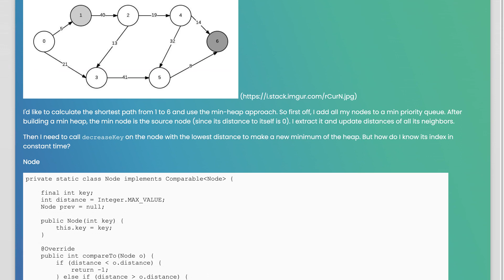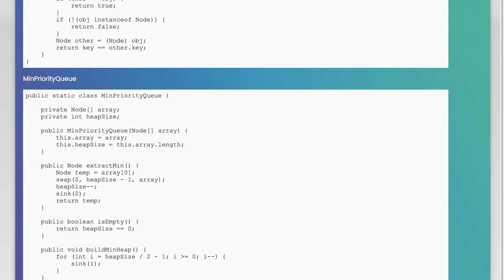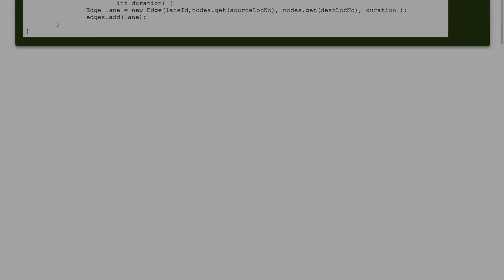Dijkstra algorithm. Min heap as a min-priority queue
heap: Dijkstra algorithm. Min heap as a min-priority queue

Related to: heap, priority-queue, dijkstra, min-heap